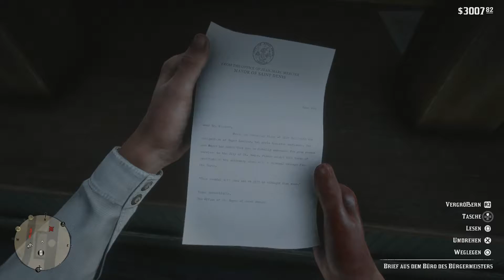93 Brief Lemieux + Ehre unter Dieben + Die Kunst der Konversation [Red Dead Redemption 2]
Gameplay ohne Kommentar, deutsche Sprachausgabe und Untertitel, Ps4 Pro,
Zweiter Spieldurchlauf
Keine Gold Achievements für Missionen. Lediglich Gameplay und Story.